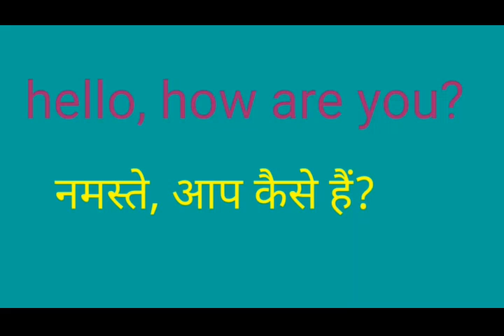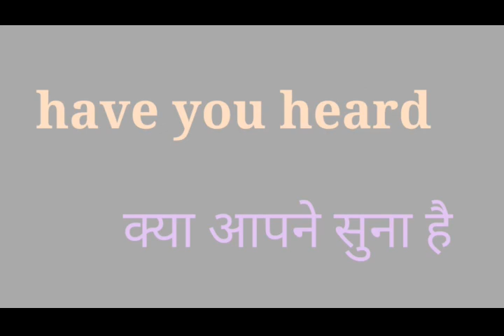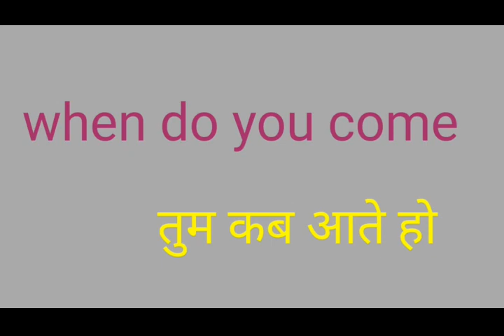daily use english sentences english sentences for daily use daily english speaking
1.daily use english sentences
2.english sentences for daily use
3.daily english speaking
4.daily use english sentences
5.spoken english sentences everyday
6.daily use english sentences in classroom
7.english sentences used in daily life
8.hindi daily english conversation
9.daily english speaking practice
10.daily english sentences
11.english speaking practice
12.english speaking
13.english speaking sentences
14.english speaking course
15.learn english
16.daily use english words
17.Simple learn English